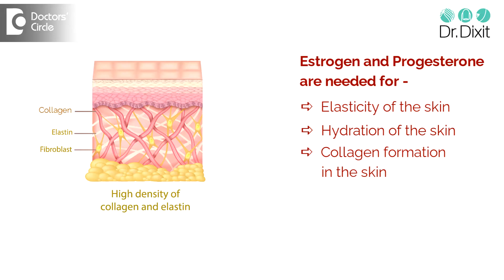Does Hormone Replacement Therapy or HRT make you Look Young? - Dr. Rasya Dixit | Doctors' Circle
Dr. Rasya Dixit |  Phone 📞 : 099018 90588 (Online & in-person appointment can be booked online or by call) | Registration No: 63654 Karnataka Medical Council, 2002
Consultant Dermatologist & Cosmetologist | Dr. Dixit Cosmetic Dermatology Clinic, Bengaluru, India
We all know that estrogen and progesterone they are the hormones which are needed for the elasticity of the skin the hydration of the skin. The collagen formation in the skin and that's what makes your skin more tight and youthful. So yes when we go into menopause and we lose these hormones of estrogen and progesterone our skin tends to be more dull more saggy and we lose the elasticity of the skin when we talk about hormone replacement therapy and whether it will benefit the skin or it will prevent the ageing of the skin. The answer is definitely a resounding yes hormone replacement therapy is going to definitely be very beneficial because it improves the biological and the metabolic parameters which are needed for the skin to appear more youthful. But hormone replacement therapy only to prevent the skin aging that is a little bit of a overskill. So if you feel that there are other benefits of doing the hormone replacement therapy which could be because of the bone density which could be because of improving the quality of life you have to consider all the metabolic parameters all the health parameters and allow your physician or your gynecologist or your endocrinologist to make that decision for hormone replacement therapy and the benefits the treatment of the skin is going to be an added bonus . So you can definitely opt for this hormone replacement therapy and you should speak to your dermatologist as well as your endocrinologist and your gynecologist because. This is a team decision which is made for your overall health and skin wealthy.

Hormone therapy before and after | Anti aging hormone therapy | Bio hormone replacement therapy | How does hormone replacement therapy work | Should I take hormone replacement therapy | HRT male to female hormones | Hormone replacement therapy results | HRT and skin aging | Hormone replacement therapy for menopause | Pros and cons of hormone replacement therapy | Female hormone replacement therapy